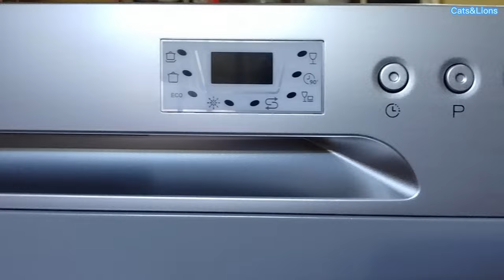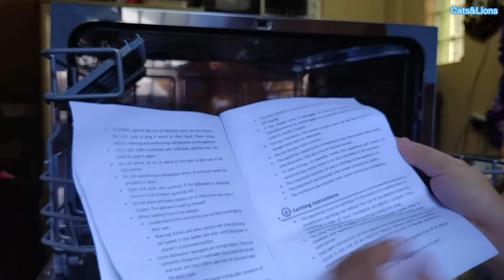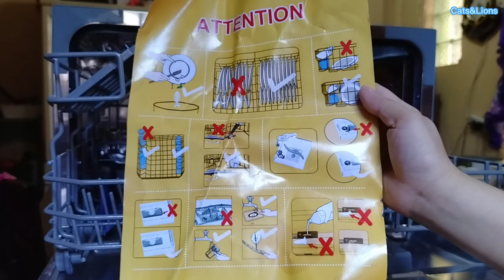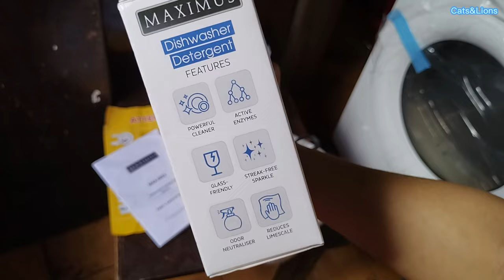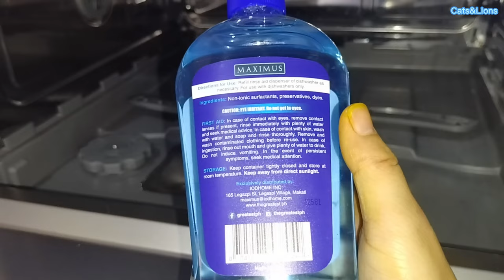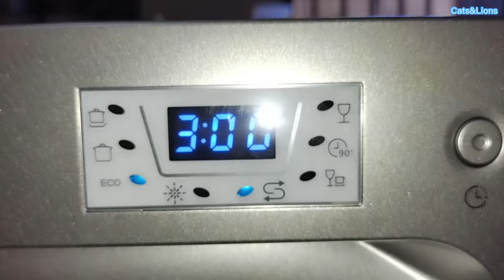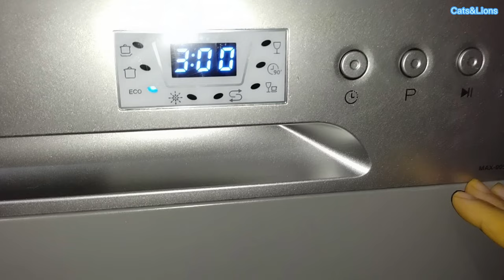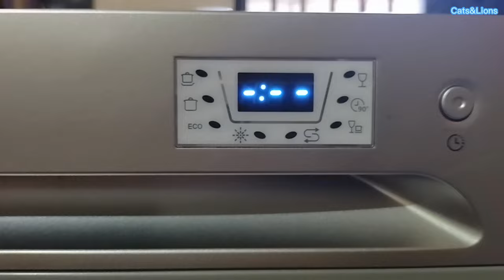Maximus MAX-005V Tabletop Dishwasher Unboxing | First time Use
I bought the Maximus MAX-005V Tabletop Dishwasher. It came with 3 boxes of Maximus detergent and 1 bottle 500 ml of Maximus dishwasher rinse aid.

Each box of Maximus detergent contains 30 tablets so I got a total of 90 tablets detergent.

I have to make a separate purchase for the 3 kg Maximus dishwasher salt since it's not free.